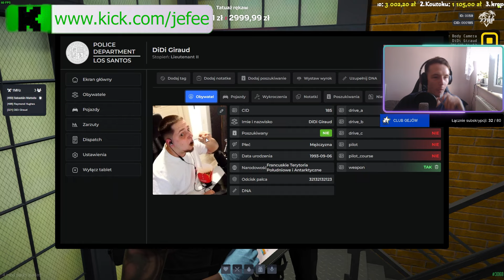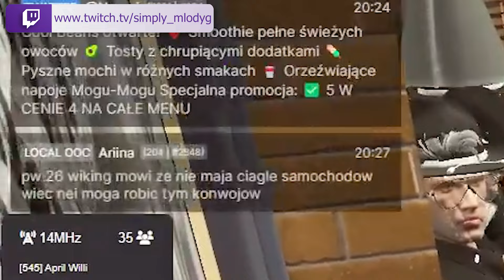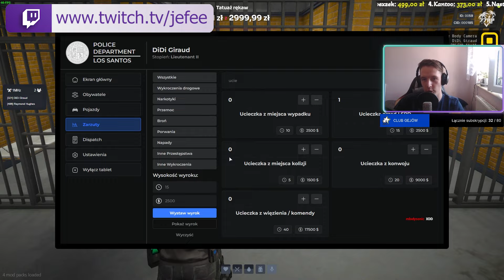77RP NAJLEPSZE MOMENTY #249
🎵 | NUTA Z INTRO: Korni - 77
🎵 | NUTA Z OUTRO: Michael Jackson - Billie Jean (remix)

🖥️ Montaż: Kapi_24_
🌆 Miniaturka: Kapi_24_
🎬 Klipy: Kapi_24_

✅ | opis:
0:00 - 0:07 - Intro
0:07 - 0:25 - jefee
0:32 - 1:08 - takuu
1:08 - 1:18 - cynamoncia
1:18 - 1:44 - jefee
1:44 - 1:57 - simply_mlodyg
1:57 - 2:48 - takuu
2:48 - 3:27 - jefee
3:27 - 3:54 - flachaDuust
3:54 - 4:33 - jefee
4:33 - 4:48 - flachaDuust
4:48 - 5:41 - mevyo
5:41 - 6:47 - simply_mlodyg
6:47 - 7:03 - mlodym_
7:03 - 7:53 - takuu
7:53 - 8:25 - xSPARKY_tv_
8:25 - 8:33 - simply_mlodyg
8:33 - 9:26 - takuu
9:26 - 9:29 - simply_mlodyg
9:29 - 9:49 - jefee
9:49 - 9:57 - outro